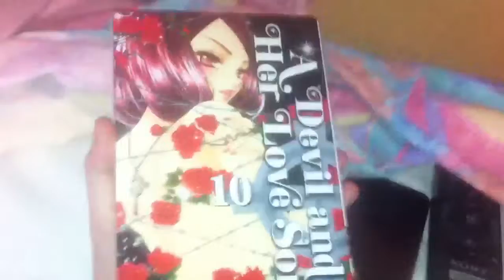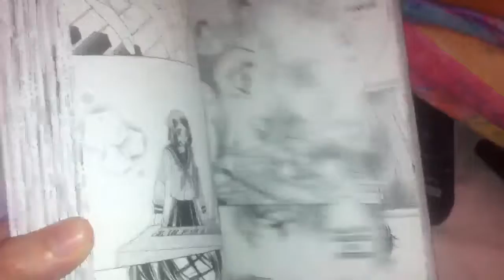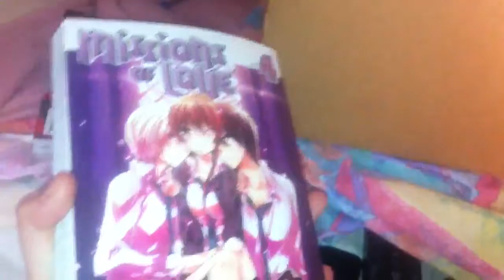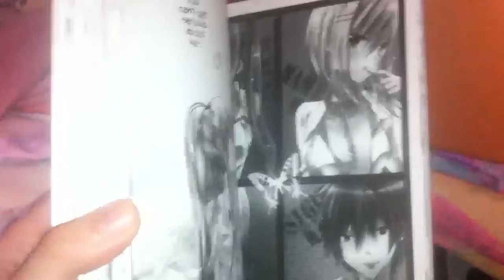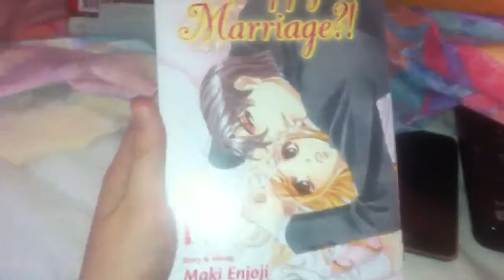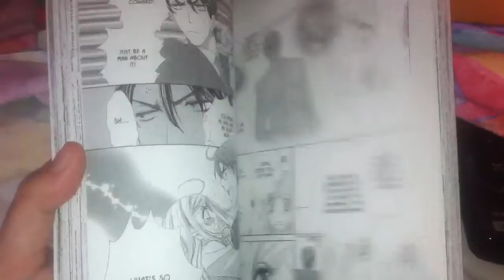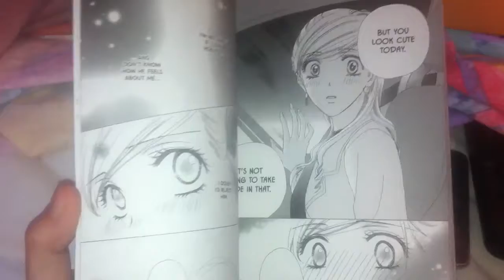Manga Update #179 Aug.11th,2013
Manga Information is on receipt in the video.

Recorded Sept.6th,2013